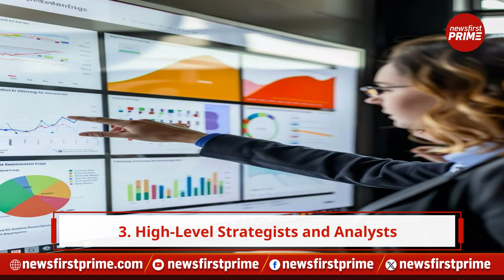Unique Human Skills In The Age Of AI: Professions That Remain Irreplaceable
As artificial intelligence (AI) continues to advance, some professions remain firmly rooted in unique human abilities, such as creativity, emotional intelligence, and critical problem-solving. Here are seven key roles that AI cannot replace.
Avid local news seekers and sporadic news flippers can look up to News First Prime.

News First PRIME is backed by News1st Kannada - Karnataka’s Fastest Growing Satellite News Channel.
News1st is amongst the leaders in the Kannada Digital news space too.

Riding on the standards set by the flagship brand, News First PRIME :
1. Seeks to deliver reliable source based news of the highest quality. Quickly.
2. Deploy latest graphics for easy consumption of news on the fly.
3. Employ international production standards
4. Engage experienced and neutral newsmen
5. Cover news from politics, business, cinema etc that matters.

News First PRIME.
Because when a city and state show national and international character, its news delivery should keep pace.